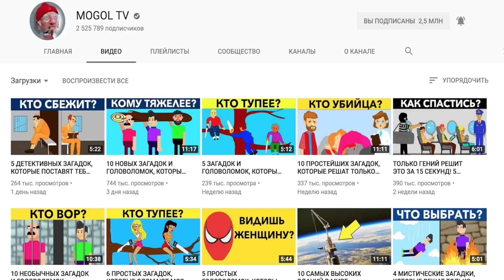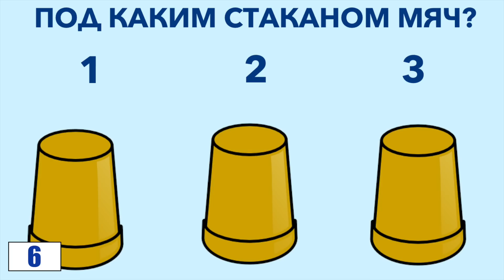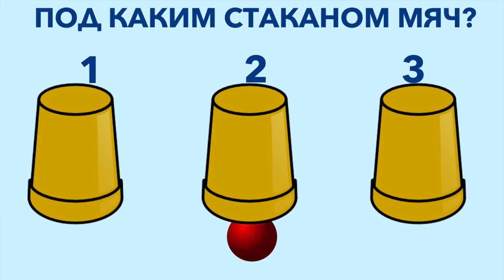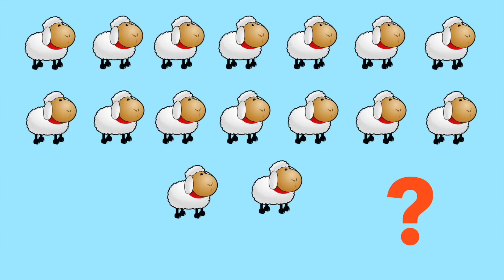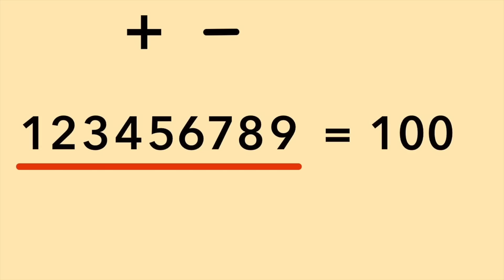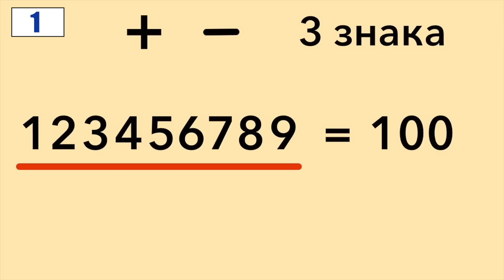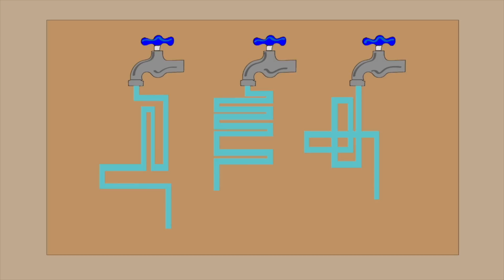10 ЛЕГКИХ ЗАГАДОК, КОТОРЫЕ НЕ РЕШИТЬ С ПЕРВОГО РАЗА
Это Моголь ТВ и в этом видео тебя ждет 10 легких, на первый взгляд, загадок, которые не решить с первого раза. После того, как ты услышишь условие загадки, можешь поставить видео на паузу и подумать сколько потребуется.

И помни, разгадывание загадок и головоломок развивают твой мозг!

Каждую неделю на MOGOL TV новые видео с загадками, головоломками и фактами. Становись умнее вместе с нами. В комментариях оставляйте пожелания по темам - видео, о которых вы хотели бы увидеть!